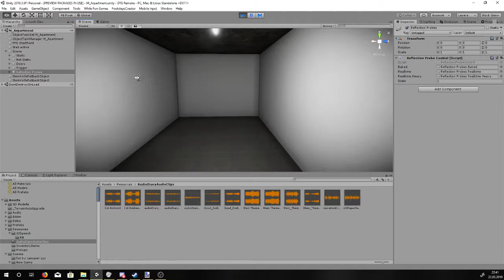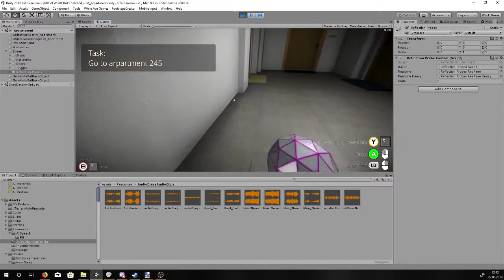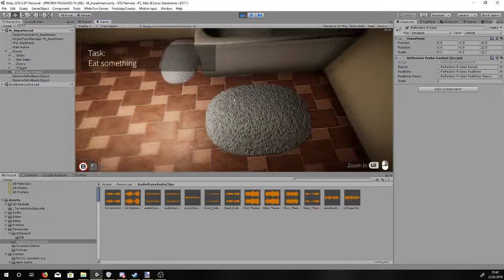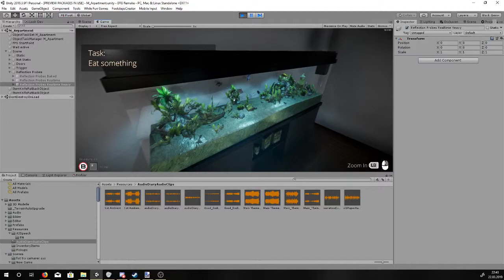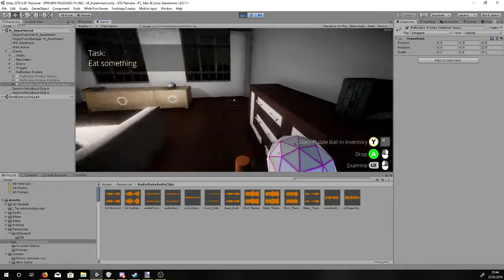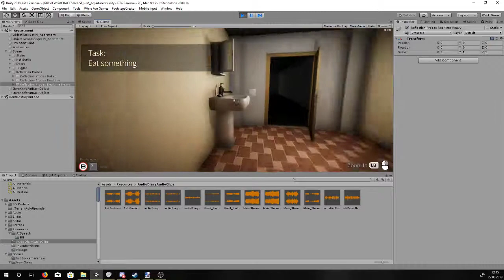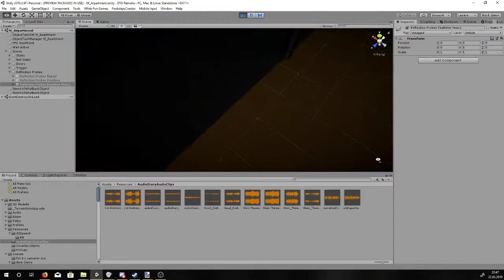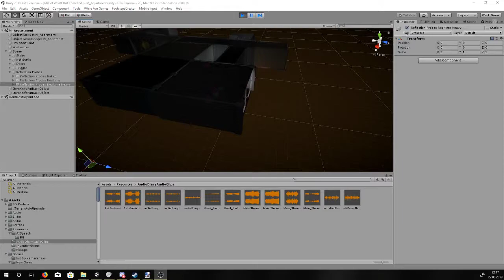DTG Remake : M_Apratment [Still W.I.P]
First to say is: Sorry for the bad quality

    Componiser     : Mario Sello
    3D Modeller     : Juicy Fruit

About Me
I am suffering from depression for 4 years now.
Developing games helps me to handle them and gives me a sense in life to keep going.
Unfortunately, the topic of depression is still a taboo topic, and the affected people are having a harder time getting real help and opening up. I try to change that! I try to break the taboo with my games and take a new step in the right direction and encourage others to think about it.

Our History
Juicy and i created "Depression The Game" but the game wasn't good enough.
So we decided to remake everything from scratch.

The Present
We are currently working on the remake of "Depression The Game"🎮
Currently the Techdemo is out!

The Future
We want to create singleplayer games in the future but,
we don't want to lose the focus on coop/multiplayer games.
We are inspired by the Half-life series and the Metro series.

     - create quality
     - be different